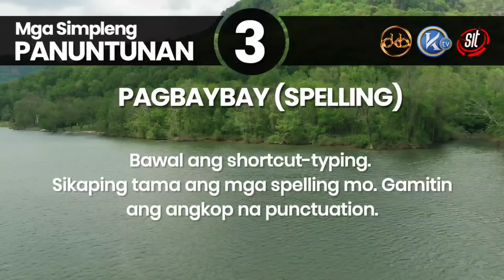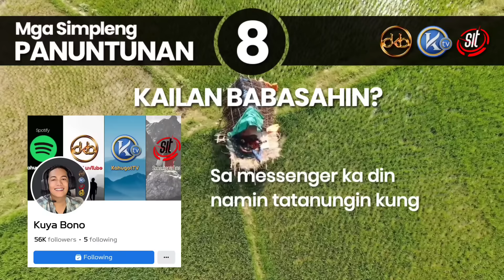WALA SA ITSURA | Kuwento ni Linda | Part 2 | DKBY3-002